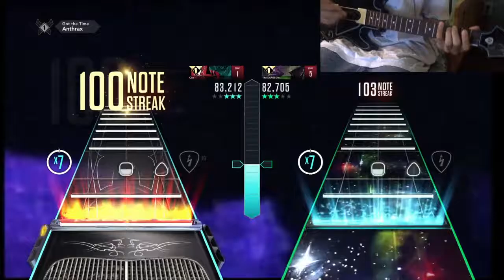GH Live - Got the Time 100% Expert Double FC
the next one wont have defusion hands cam either :(